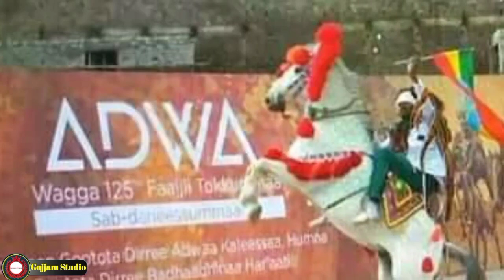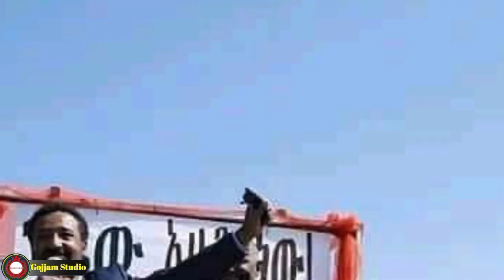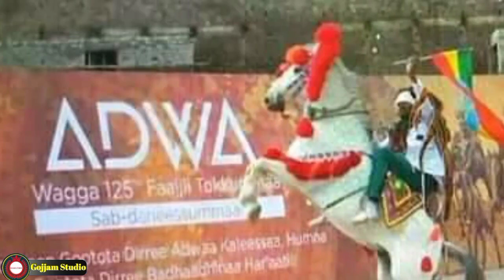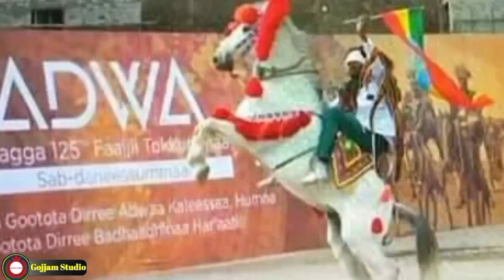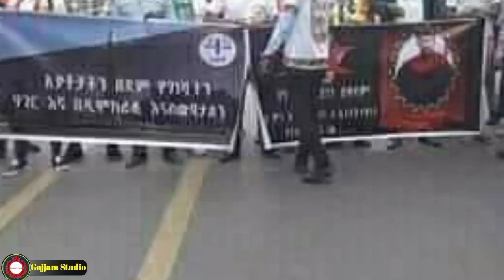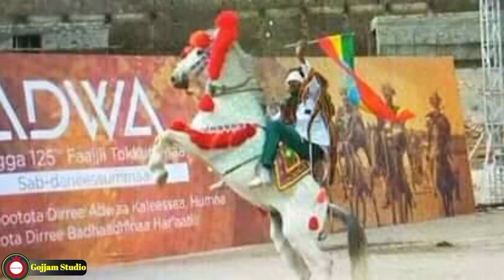ሰበር ዜና፡ Ethiopia News, በግሩም ስነስርዓት የተዘጋጀ ግዙፍ የኢትዮጵያ ሰራዊት የማይታሰበውን ፈፅሟል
Gojjam Studio/ Ethiopia / this channel is all about Ethiopia people